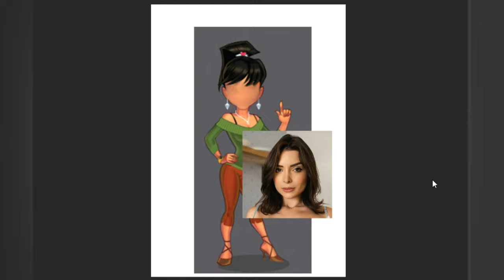Gabrieli Dortt Caricatura Digital